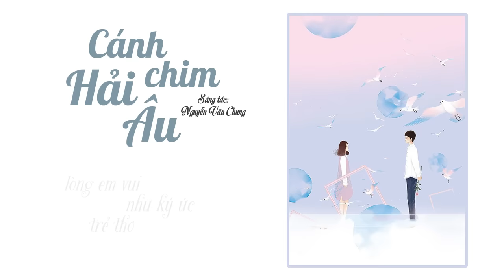CÁNH CHIM HẢI ÂU (Acoustic) | ST: Nguyễn Văn Chung | Acoustic Thế Hệ 8x 9x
CÁNH CHIM HẢI ÂU | CHUNG LOVE SONGS
Nhạc Sĩ: Nguyễn Văn Chung
Hoà Âm: Minh Thụy
Vocal: Thanh Goll
Thu âm và mix master: Studio 13
Video editor: Liêm Nguyễn

Hãy để lại bình luận bên dưới để Chung có thể nghe cảm nhận của mọi người nhé! Cảm ơn các bạn!

Hãy cho em thêm phút giây để em không bất ngờ
Hãy cho thêm đớ đau để mem mẽ một lần
Hãy cho em quên tháng năm đã u mê ngóng chờ
Và cho em quên cả tên của em...
Ngày hôm qua khi thấy em sau bao năm cách rời.
Lòng em vui như kí ức trẻ thơ
Vậy mà sao em nỡ quên như chưa từng ước thề
Gặp lai em sao đắng cay hơn ngày ta cách xa...

Chỉ là do em đã mang theo niềm tin quá nhiều
Để giờ đây em cứ yêu cứ chờ
Chỉ là do em cứ mơ không điều chi làm ta thay đổi
Chỉ là do em quá mơ mộng thôi
Chỉ là do không thấy nhau trong thời gian quá dài
Để rồi em quên cả em cả nhưng ngọt ngào
Còn đâu đôi chim hải âu bay cùng nhau về trong đêm tối
Chỉ còn em em quá mơ mộng thôi